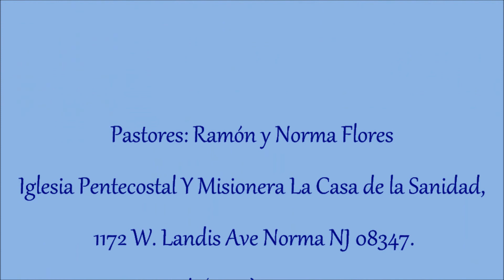Devocional: Hermano. Rigoberto Tuch (Junio 20 del 2014)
Iglesia Pentecostal Y MIsionera La Casa de la Sanidad.